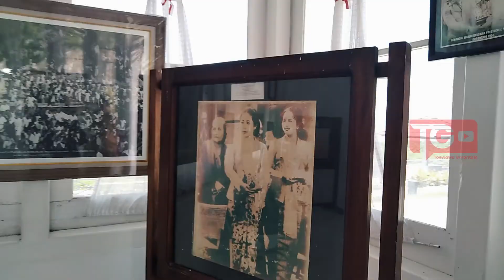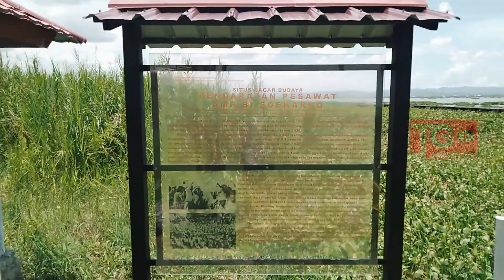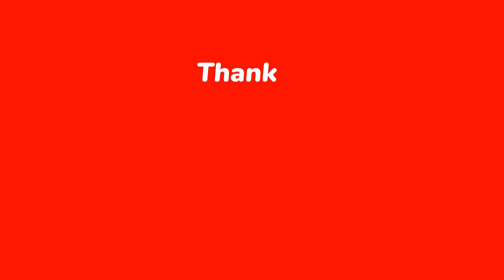WISATA EDUKASI MUSEUM PENDARATAN PESAWAT AMPHIBI SOEKARNO GORONTALO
Terus dukung channel ini untuk menjadi lebih baik lagi